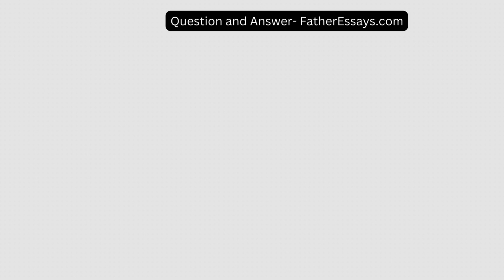Technology has significantly contributed to teaching and learning English.Identify THREE of your mos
Technology has significantly contributed to teaching and learning English.
Identify THREE of your most favourite digital tools in TESOL.
Provide your own reasons.